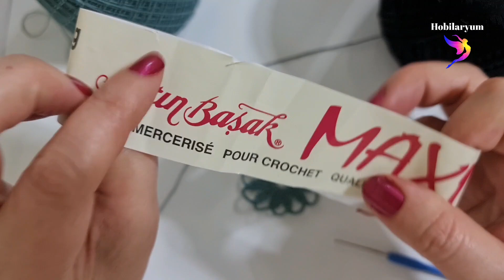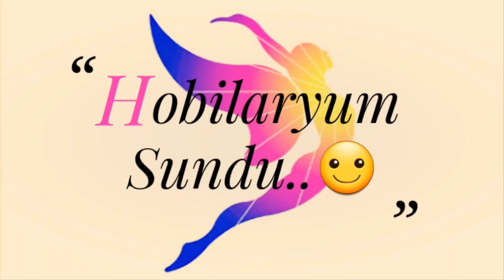Velhasıl ÖRGÜ örmek EMEK ister SABIR ister 🧶 Örgüde Siyah Sevenler için 😊iki renkli tığ işi modeli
Yine bir takipçi isteğini ben renklendirdim. Bir sıra siyah renk ile geçiş farklı bir görünüm kazandırdı.